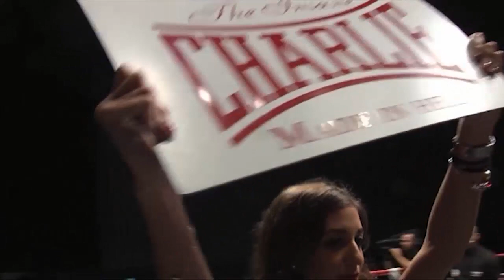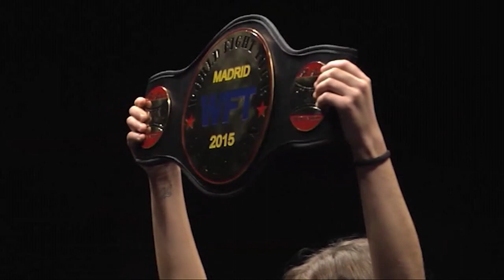WFT Madrid. Torneo de 63,5 kg. emitido por Marca TV (segunda parte)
Emisión de las Semifinales y Final del Torneo 63,5 kg. de WFT Madrid 2015 con comentarios de Emilio Marquiegui.
Semifinales: Soufian Ben Zerrouk vs. Antonio J. Ponce y Asier Iglesias vs. Sergio Cabezas
Final: Antonio J. Ponce vs. Sergio Cabezas